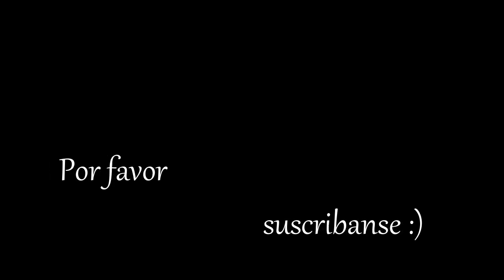La Hora Macabra Del Domingo!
Queridos amigos, espero que les guste la hora macabra del Domingo!